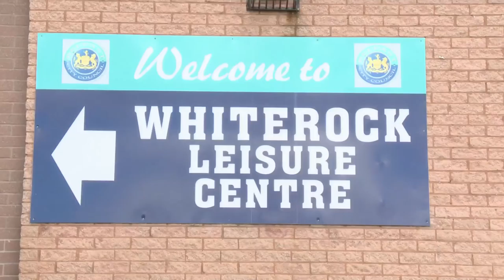WIMPS TV - West Belfast Crew - West Belfast Talks Back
On Wednesday 8th August WIMPS West Belfast crew went along to West Belfast Talks Back.

On the panel were two MLA's, an entrepreneur and a representative from the Northern Ireland Commissioner for Children and Young People (NICCY). An audience of enthusiastic young people questioned the panel with hard hitting facts about issues affecting them.

This is what some of the young people and panelists had to say about the topic and the day's events.

The reporter is Robert Murtagh.
WIMPS (Where Is My Public Servant?) is run by and for young people. We are young journalists, filmmakers, presenters and campaigners.
Starting with the idea that young people's opinions matter, WIMPS makes politics in Northern Ireland relevant to young people. We work with politicians and others to influence the decisions that affect our lives.
Find out more at wimps.tv